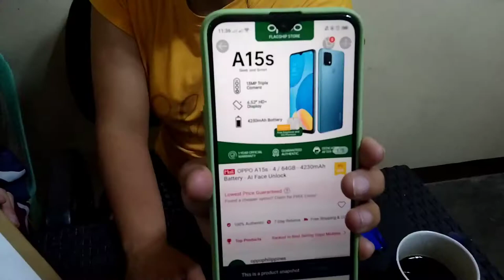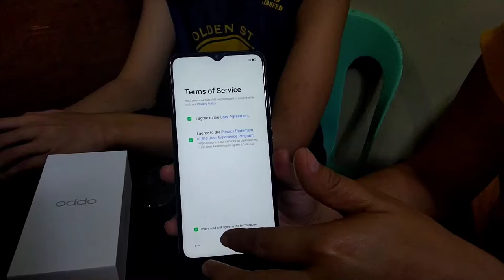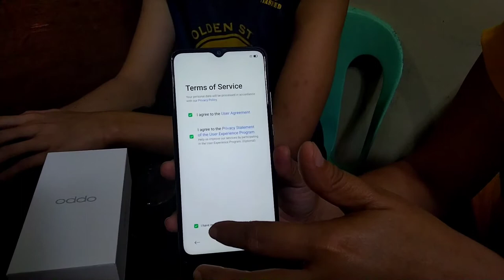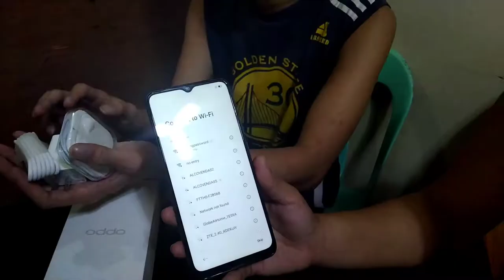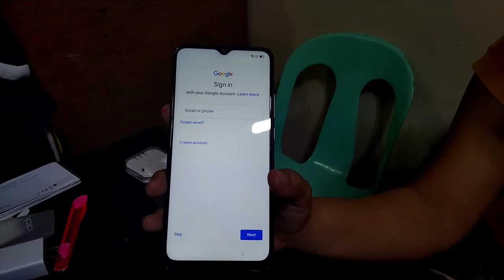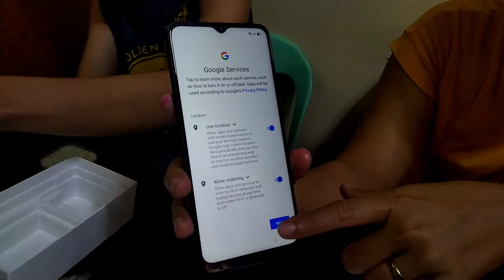Oppo A-15s Unboxing Vlog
4GB Ram and 64GB Internal Storage